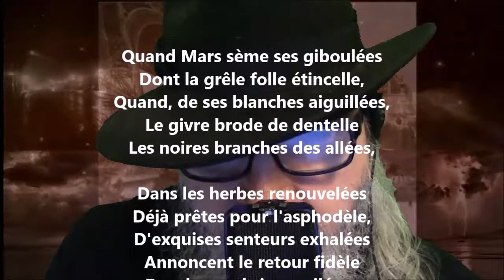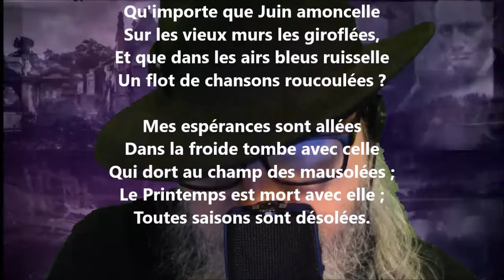Promesses de mars - Auguste Angellier lu par Yvon Jean